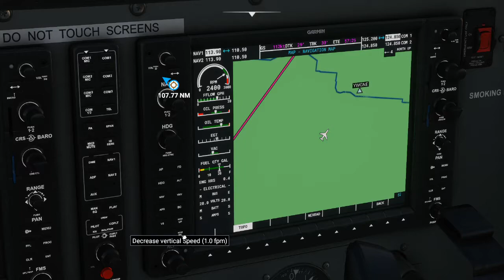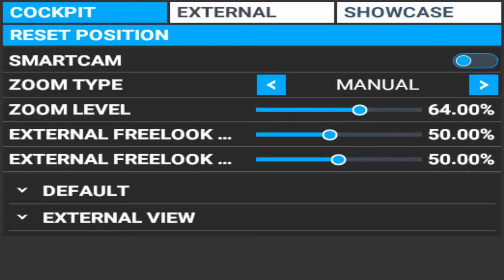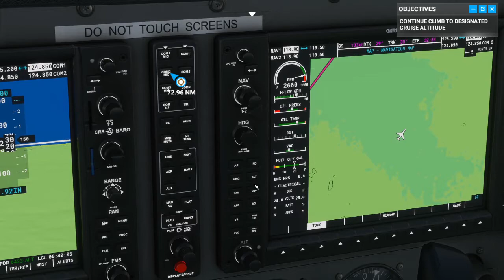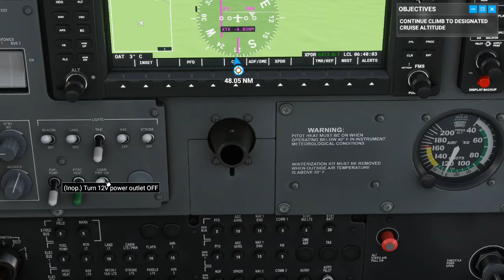Around the World in two Cessna's - Chapter 1 Part 1 - #003 Shepperton to Temora VFR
In this series, two of us in two Cessna's try to fly all over the world in hopping trips.
Spawned: Runway
We make contact in air
Daytime VFR Flight